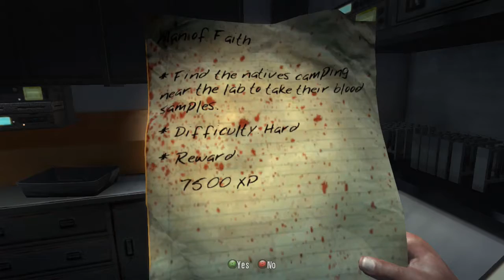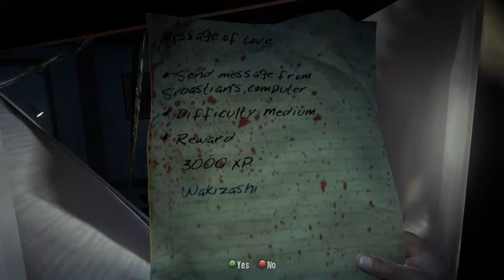DI Logan Playthrough Part 57